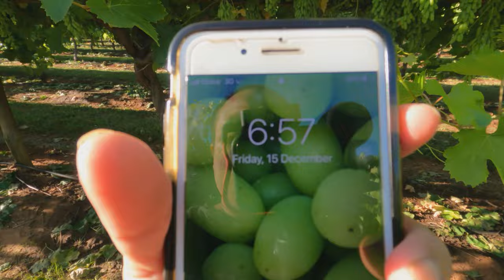OPTIMALKAN HASIL | MERAWAT ANGGUR SWEET SAPPHIRE UNTUK BUAH BERKUALITAS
Merawat anggur Sweet Sapphire agar berbuah dengan kualitas terbaik melibatkan serangkaian langkah yang cermat. Pilih lokasi tanam dengan sinar matahari cukup, atur sistem irigasi yang tepat, dan lakukan pemupukan seimbang. Melakukan pemangkasan, pengendalian hama, dan pemantauan kematangan buah secara teratur juga penting. Dukung struktur tanaman dan lindungi tanaman dari cuaca ekstrem. Dengan perhatian yang baik, petani dapat mencapai hasil panen anggur Sweet Sapphire yang manis dan berkualitas tinggi.